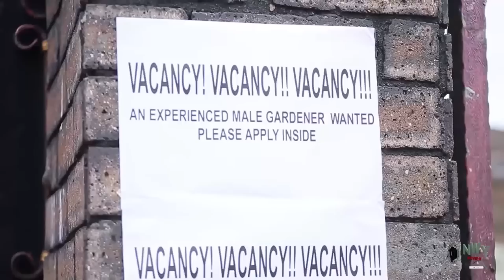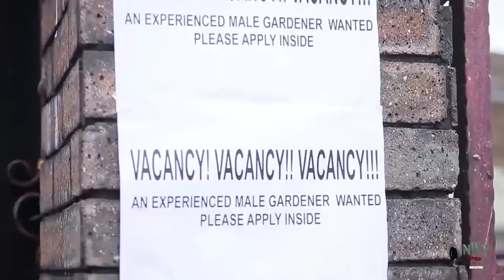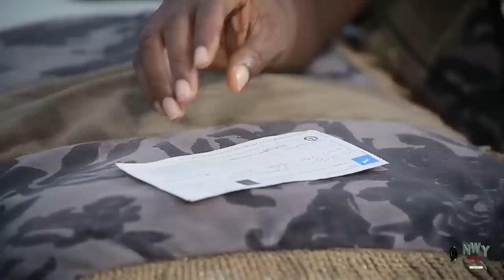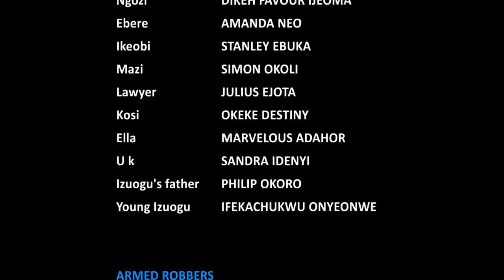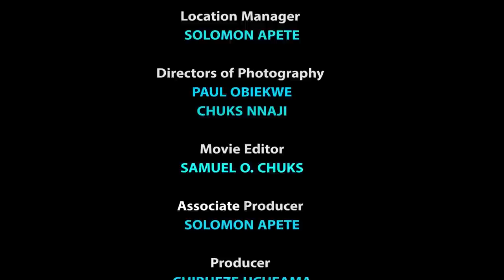The Princess Took Her Father's Advice Left D Palace 2 Act As A Common Barrow Pusher To Find True Luv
MOVIE TITTLE:::
YEAR::2022